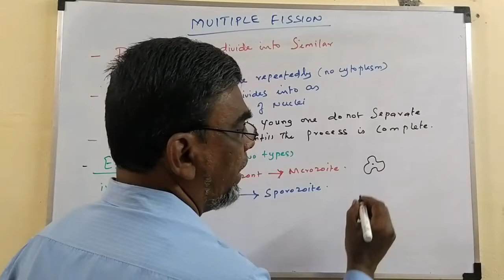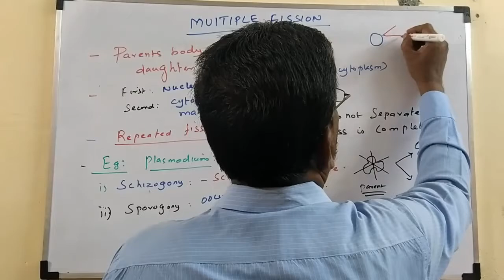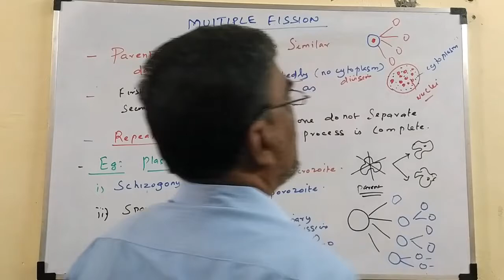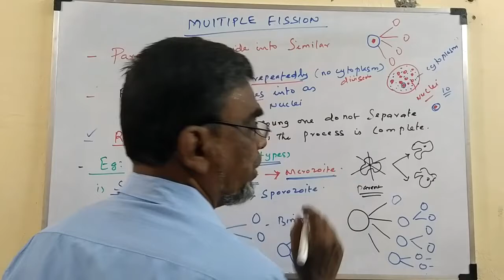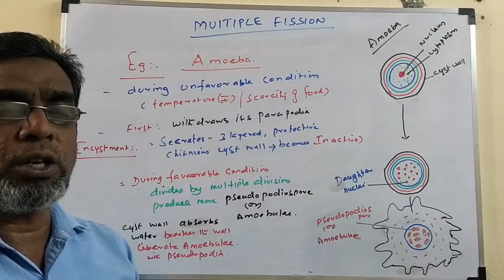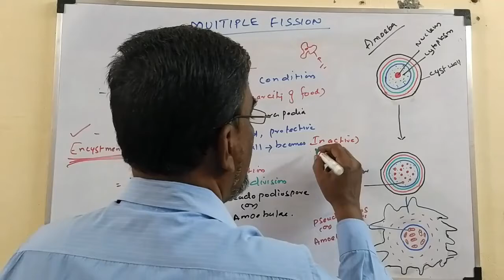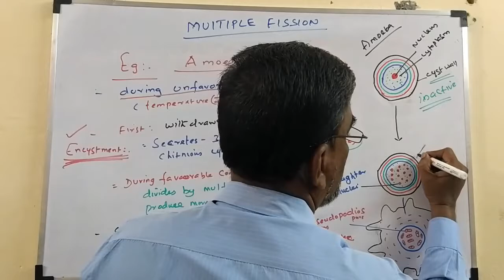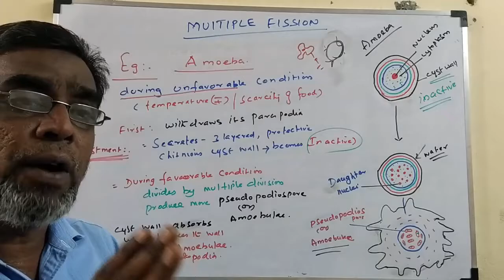A sexual reproduction - multiple fission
Multiple fission is the process of asexual reproduction in which instead of 2 daughter cells, many daughter cells are produced from the parent cell. In this, the nucleus undergoes repeated division to produce a large number of nuclei. Each nucleus along with little bit of cytoplasm forms a membrane around it